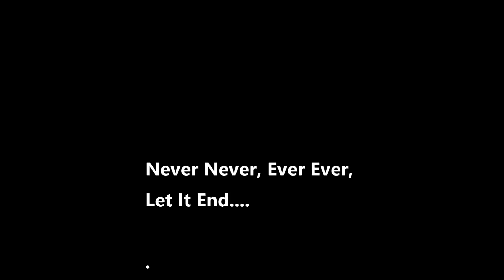Motorcycle Adventure - Mid Week Ride South of the River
We head out from South Fremantle on the old Stage Coach Route to ride to Jarrahdale. The pace is slowed by some unforeseen minor mechanical issues, however, we push on.